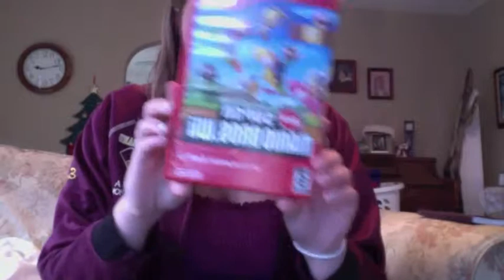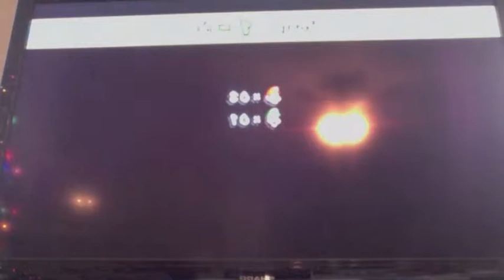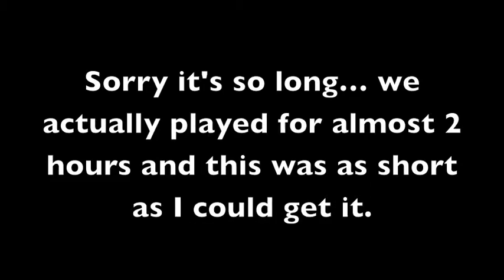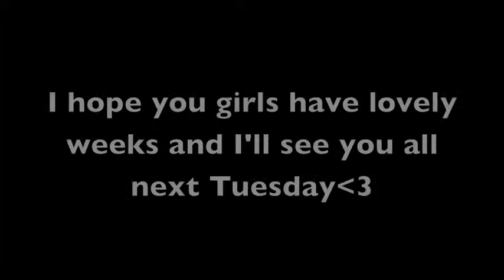Emma and Sara Play Mario:)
Hilarity ensues as Sara and I struggle through Super Mario Brothers Wii.